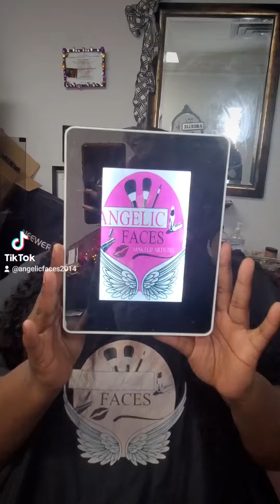Big sis does Lil sis makeup here's her reaction birthdate glam from last year